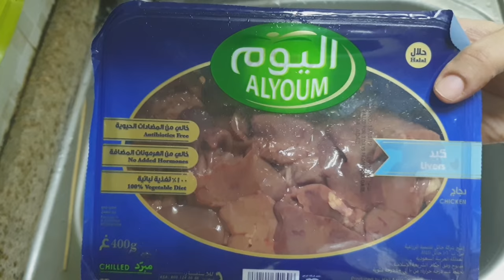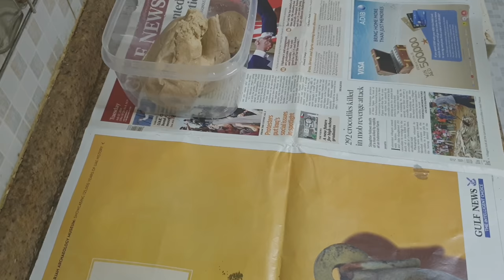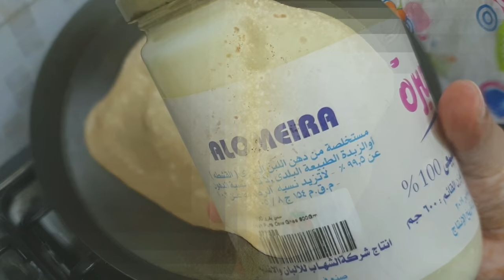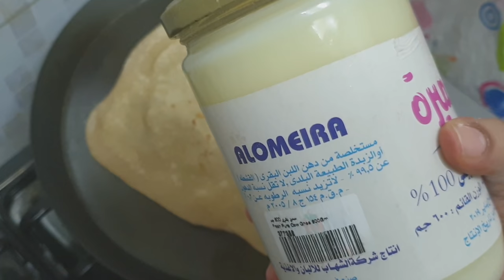சுவையான மாலை ~ NIGHT DINNER ROUTINE VLOG ~ CHICKEN LIVER GRAVY RECIPE IN TAMIL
Hi Freinds,

Today We are going to watch சுவையான மாலை / NIGHT DINNER ROUTINE VLOG / CHICKEN LIVER GRAVY RECIPE IN TAMIL

Happy Cooking
BY
ARUSUVAI KITCHEN